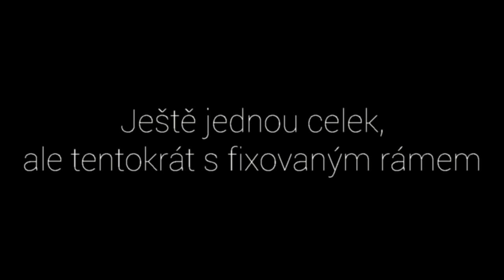AGang Patriot 3.0 - funkce zadní stavby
Detailní pohled na pohyb jednotlivých prvků čtyřčepové zadní stavba AGang DLP (Drive Link Pivot) na kole AGang Patriot 3.0

Všimněte si především, v jakém rozsahu se pohybuje horní rameno, které se ani v extrému neláme krkolomně dopředu. Stejně tak ani tlumič nevykonává žádný nepřirozený pohyb. Zato čep na zadní patce se skoro nehne...